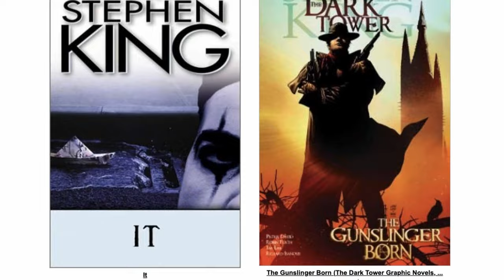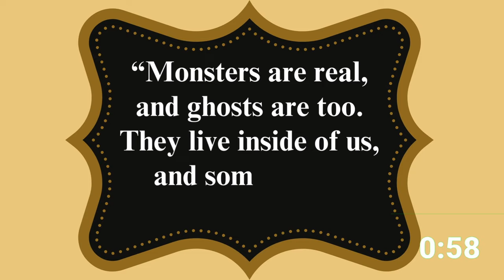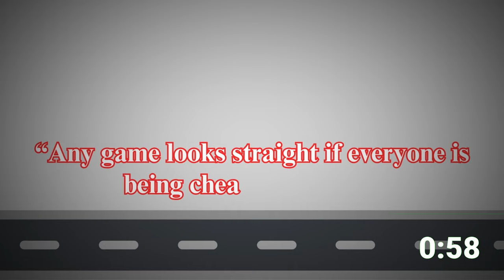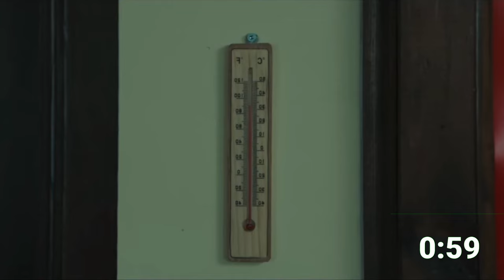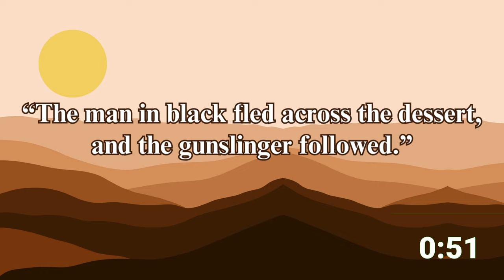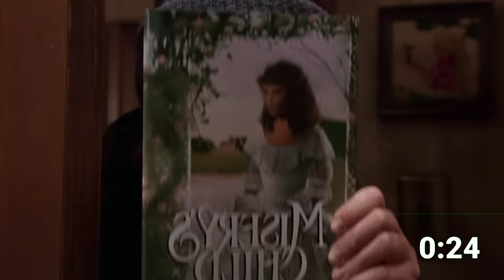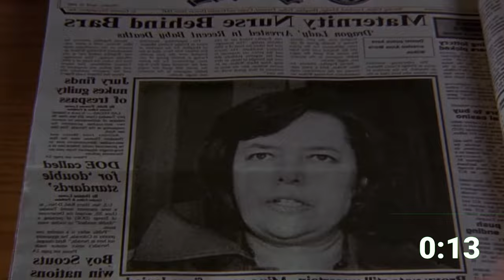reviewing every Stephen King book i read in 1min each 🧛🏻‍♀️🪓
--Up till now I've read 13 Stephen King books. I am currently working on a video where I read 4 more of his books, but I am not sure when that is coming, so in the meantime here are my quick reviews of the books I've already read by him!

-- Timestamps --
00:00 intro
00:28 carrie
01:33 salem's lot
02:38 the shining
03:46 rage
04:48 the stand
05:38 the long walk
06:40 the dead zone
07:43 firestarter
09:07 roadwork
10:07 cujo
11:12 the running man
12:20 the gunslinger
13:21 misery
14:24 final thoughts
15:06 outro